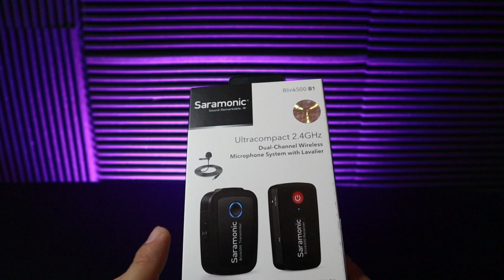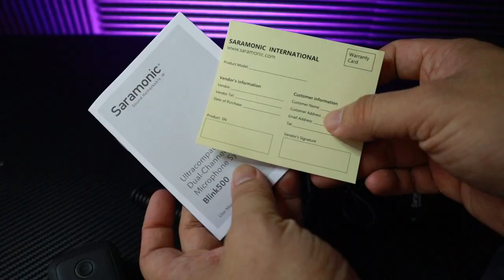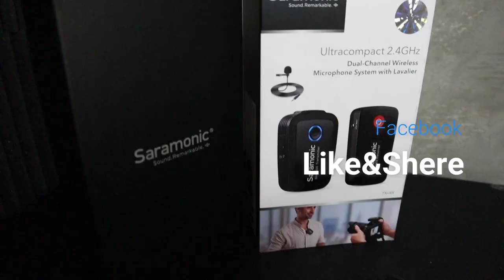รีวิว Saramonic Blink500 มีข้อเสียนะ !! lT3B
ผมเจอปัญหาที่ระยะ 15 เมตรขึ้นไปหันหลัง สัญญาณขาดหายนะครับ ส่วน 20 เมตรสัญญาณหายเป็นช่วงๆครับ แต่ภาพรวม เสียง การใช้งานต่างๆ ถือว่าคุ้มค่าครับ
Link Saramonic Blink500 ลดราคา